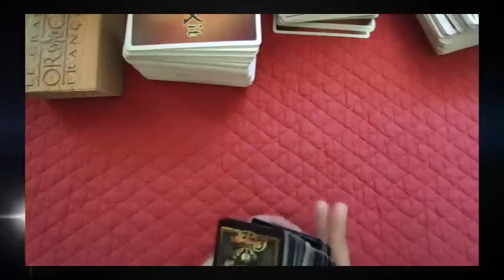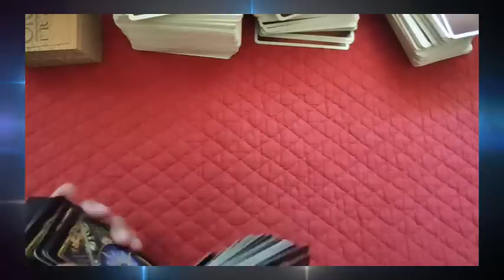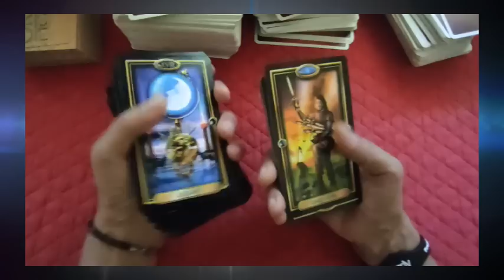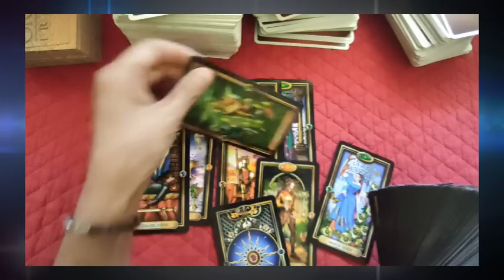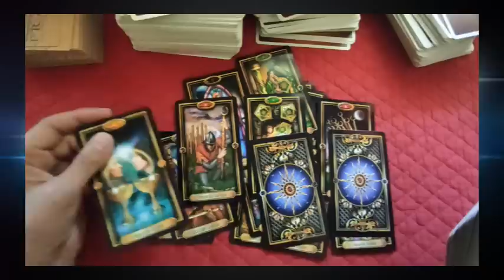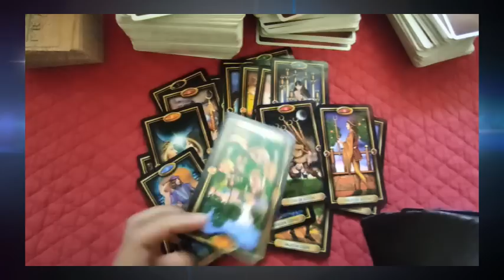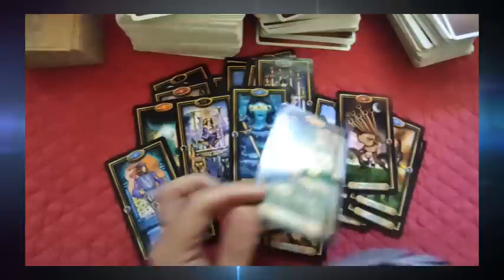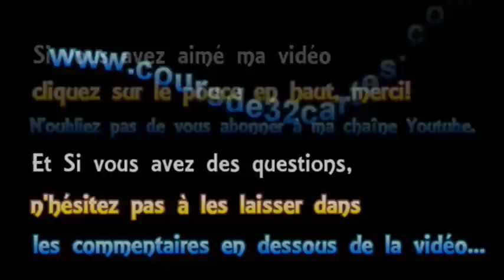⚡tirage⚡ #22 les pro-pik et leur pi-peau, conséquences à venir?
⚡tirage⚡ #22 les pro-pik et leur pipeau, conséquences à venir?
 ► Apprendre la cartomancie, c´est facile!
► Playlist  ♋ Astrologie védique et uranienne

@Madi Jasper